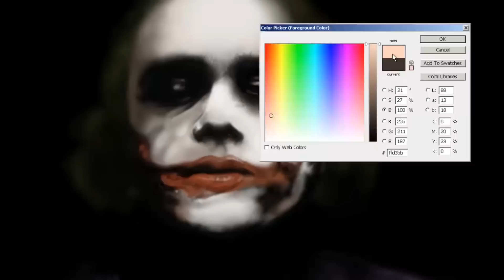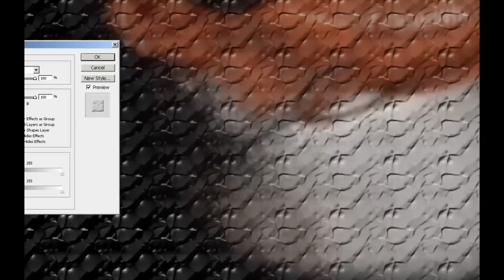The Joker Speed Painting